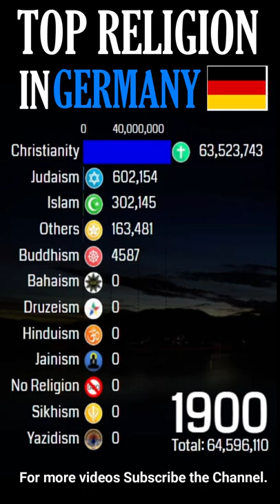Top Religion in Germany (Federal Republic of Germany) 1900 - 2022 (Population wise)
__________________________/Related Topics\____________________
muslims in germany,
islam in germany
germany (country)
islamist group ban in germany
german islam conference
islamic
islam in europe
________________________/Research from\______________________
Religion in Germany is characterized by a diversity of religious beliefs and practices. Religious tolerance in Germany is very high. Germany has centres of worship for a multitude of faiths. According to the Census 2022 AD. Christianity is the largest religion in the Germany (Federal Republic of Germany) with (61.94%) that forms various Catholic Churches having the most adherents with equal Protestantism (Evangelical Churches) and Others includes Eastern Orthodox, Mormonism and others etc. The Second largest religion is Islam with (9.11%) that is second to France, But there is also a huge number of Germans are those who belongs to No Religion Affiliations/Category ( which includes Atheistism, Agnosticism, Non-theism, Secular humanism along with No Response) with (27.78%) and growing fast, but second to Christianity. There also a very small number of Germans who follow their Traditional Religions like Paganism, Heathenism and others etc. The Third & Forth largest religions are Hinduism with (0.22%) and Buddhism with (0.20%) Others remaining includes Judaism, Bahaism, Sikhism & many etc. Germany has a large number of people who belongs to Yazidism. The Germany (Federal Republic of Germany) is Christian majority but Secular with significant No Religion. The German government recognizes no official religion. German society is one of the most thoroughly secularized in the world. Fewer than one in three (1/3) German have no religion, and much of German civic life and civil society is secular in the sense that it has no religious character. To the extent that non-religious movements have actively organised in the France, many organised nationally from France. The non-religious humanist movement in the Germany largely began in Germany in the late 20th century with the foundation of various "ethical churches" and "ethical societies".
Irreligion in Germany is strongest in the former East Germany, which used to be predominantly Protestant before the enforcement of state atheism, and in major metropolitan areas. Nowadays, Protestants are concentrated in northern and central Germany, while Catholics are predominant in the south and west, while unaffiliated people are concentrated in the east, where they make up the majority of the population, and are significant in the north and west of the country, mainly in metropolitan areas. With the decline of Christianity in the late 20th and early 21st century, accentuated in the east by the official atheism of the former German Democratic Republic, the northeastern states of Germany are now mostly not religious (70%), with many of the people living there being agnostics and atheists.
 Immigrations in the late 20th and early 21st century have brought new religions into Germany, including Orthodox Christianity and Islam. Moreover, Germany has Europe's third-largest Jewish population (after France and the United Kingdom). Most of Christians in Germany are non-practicing (defined as people who identify as Christians, but attend church services no more than a few times per year). A large number of Germany Christians are those who don't belongs to any Church.
No Religion (Irreligion) is becoming very prevalent in Germany along with Islam.
Islam is the fastest growing religion in Germany because Most of Germans Muslims are descendants of immigrants. There also a large number of Germans who reverted to Islam.
It is predicted that Islam will come majority soon.